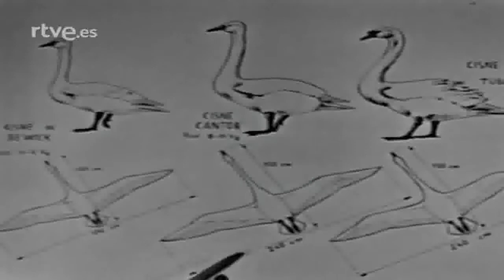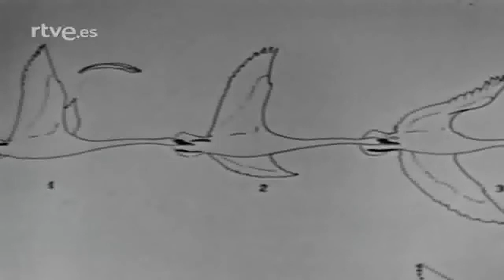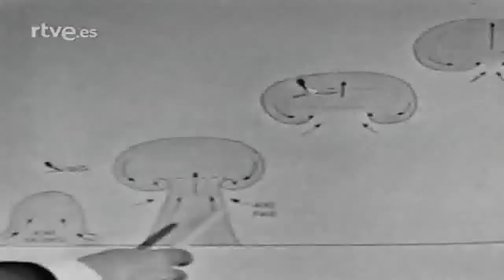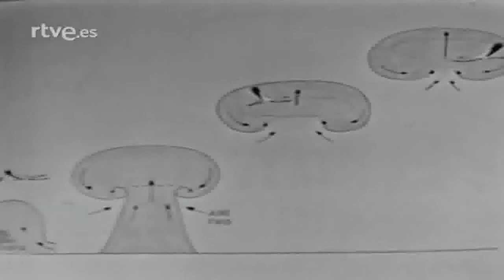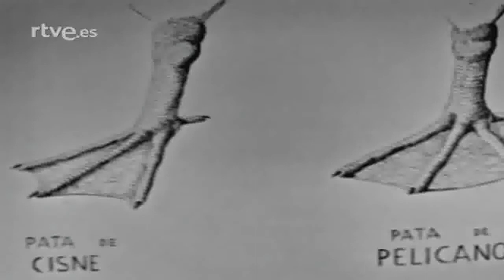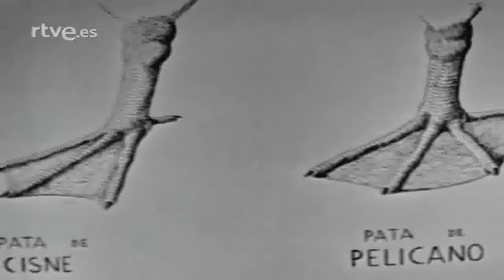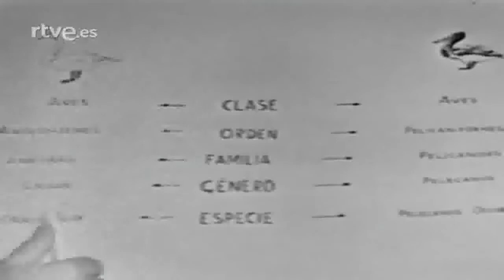Fauna Los cisnes, Fauna